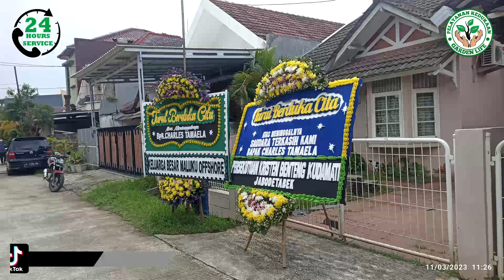Alm Charles Frets Tamaela || GPIB Gloria